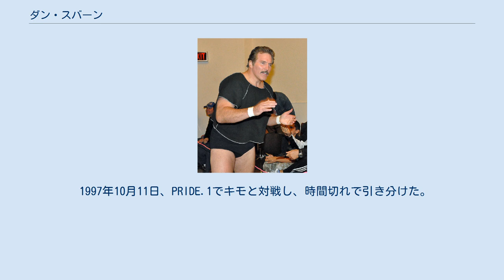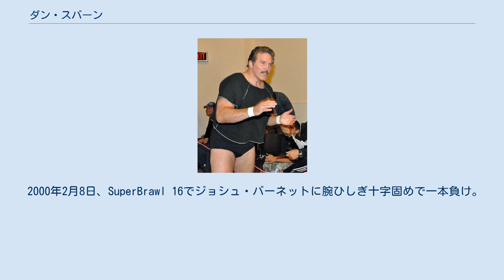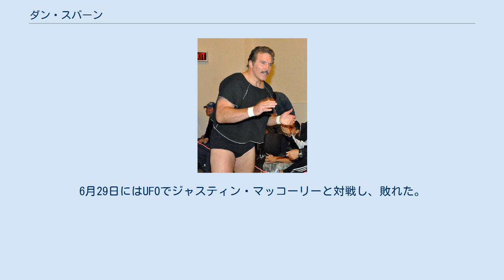ダン・スバーン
控え室でのスバーン ダン・スバーン（Dan Severn、1958年6月8日 - ）は、アメリカ合衆国の男性プロレスラー、総合格闘家。
ミシガン州コールドウォーター出身。
元UFCスーパーファイト王者。
UFC殿堂入り。
ダニエル・スバーンとも表記される。
 卓越したレスリング技術とパワーを全面に押し出すファイトスタイルから「ザ・ビースト（野獣）」の異名を持つ。
整えられた口髭がトレードマークである。
 中学時代はバスケットボールの選手だった。
高校からレスリングを始め、1976年にグレコローマンとフリースタイルで全国優勝を果たし、最優秀選手に選ばれる。
アリゾナ州立大学時代にはオールタイムアメリカンに2度選ばれている。
 1994年12月16日、UFC 4に出場し、総合格闘技では珍しい完璧なスープレックスで相手を投げファンを魅了し、決勝まで進出した。
決勝でのホイス・グレイシー戦でも全体的に押す展開となり善戦、最終的に三角絞めでギブアップ負けしたものの、この一戦がスバーンの評価を高める契機となった。
なお、UFCに本格的なレスラーが参戦したのはスバーンが初めてで、この後にドン・フライやマーク・コールマンなどのレスラーが参戦した。
 1995年4月7日、UFC 5でトーナメントに出場し、優勝を果たした。
 1995年7月14日、UFC 6のスーパーファイト王座決定戦でケン・シャムロックと対戦し、フロントチョークで一本負けを喫し王座獲得に失敗した。
 1995年12月16日、Ultimate Ultimate 1995に出場し、準決勝でタンク・アボット、決勝でオレッグ・タクタロフに勝利して優勝を果たした。
 1996年5月17日、UFC 9のスーパーファイト選手権試合でケン・シャムロックと再戦し、2-1の判定勝ちを収め王座獲得に成功した。
 1997年2月7日、UFC 12のUFC世界ヘビー級王座決定戦でマーク・コールマンと対戦し、ネックロックで一本負けを喫し王座獲得に失敗した。
 1997年10月11日、PRIDE.1でキモと対戦し、時間切れで引き分けた。
 1999年、総合格闘技団体「Dangerzone」を設立した。
 2000年2月8日、SuperBrawl 16でジョシュ・バーネットに腕ひしぎ十字固めで一本負け。
 2000年9月22日、UFC 27でペドロ・ヒーゾにローキックでTKO負け。
 2005年4月16日、UFC 52で殿堂入りを果たした。
 1992年、UWFインターナショナルのリングで初来日。
これは当時UWFインターナショナルの最高顧問を務めていたルー・テーズの推薦であったとされる。
テーズはスバーンを「典型的なシューターで、レスラーとして充分な素質があるがアメリカン・プロレスでは成功しない」と評しており、本人にも日本行きを強く勧めたという。
 1998年にはWWFに登場。
また新日本プロレスをはじめとしてZERO-ONEなどの各種プロレス団体に度々参戦したが、対戦相手を映えさせる受けや技の見せ方といったプロレス独特の技術が乏しく、あまり器用なタイプではないためスポット参戦に留まった。
 1999年3月14日、UFOで行なわれたNWA世界ヘビー級王座戦で小川直也と対戦し、チョークスリーパーで敗れた。
6月29日にはUFOでジャスティン・マッコーリーと対戦し、敗れた。
 2019年9月19日、TCW新宿FACE大会に参戦し、諏訪魔、内田ノボルとの異種格闘技戦トリプルスレットマッチに出場した。